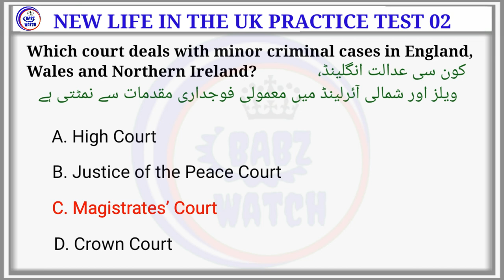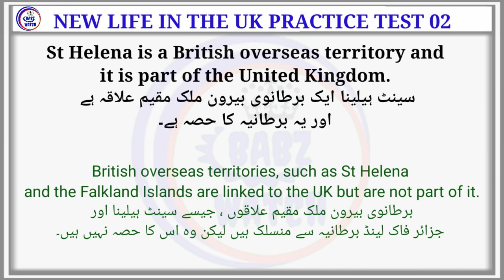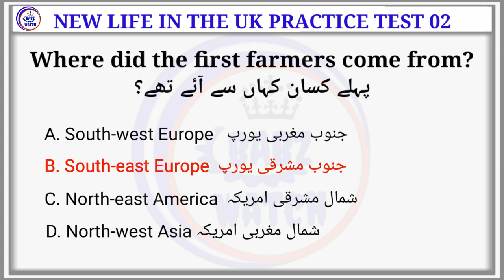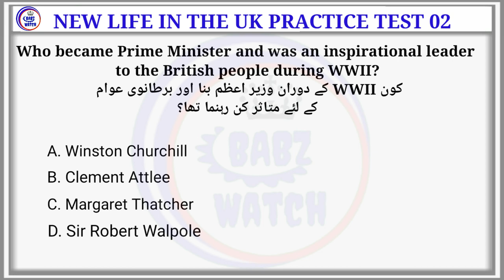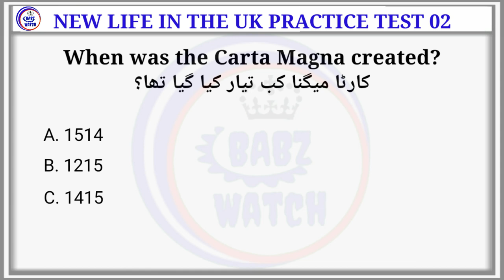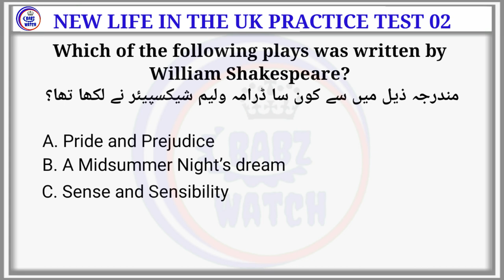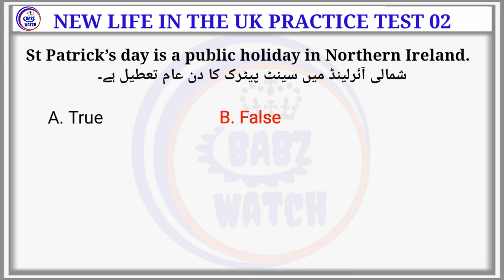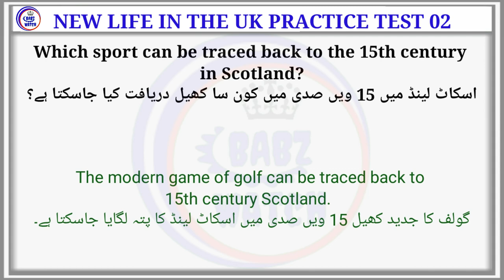New Life in the uk Test 02 ، اردو زبان میں، 24 Questions & Answers, revision, practice, pass first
New Life in the UK tests 3rd edition 2020